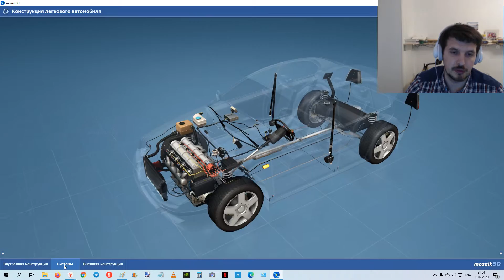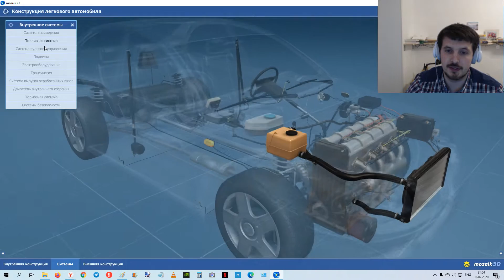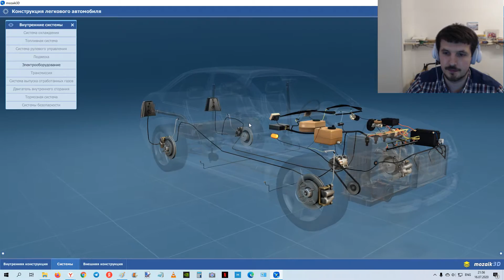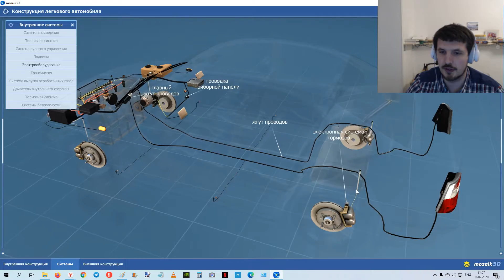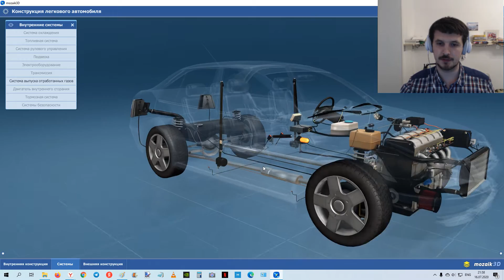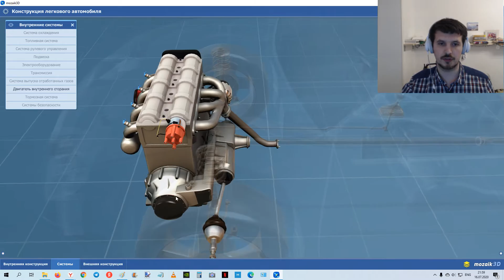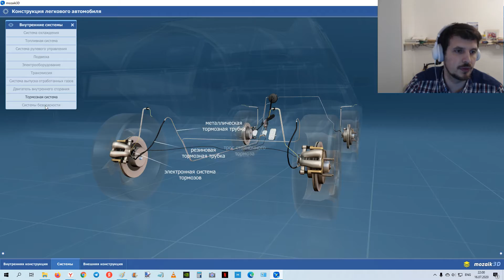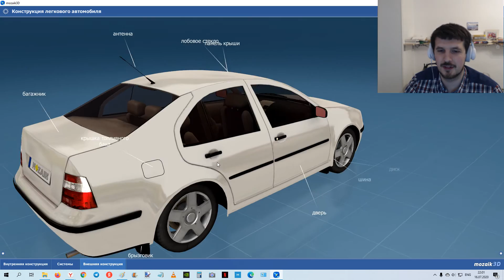Конструкция легкового автомобиля. 3D анимация Mozaik Education